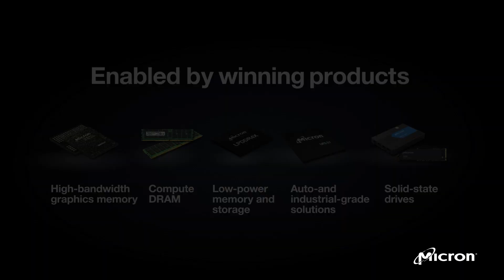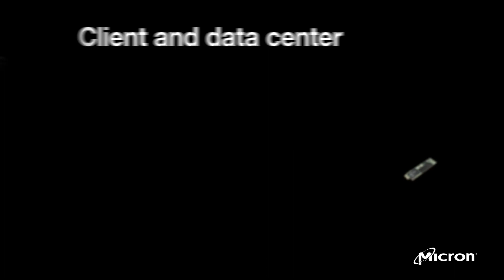Innovate for the IoT Edge with Micron Memory and Storage | Micron Technology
Bringing compute to the network edge closer to the data source means zettabytes of information needs to be managed through on-premise edge servers and compute platforms. These solutions have to operate in near real-time performance and host IoT edge platforms to deliver valuable data services. With these new workloads, Micron’s memory and storage solutions become an essential component to enable functions such as AI inferencing, predictive maintenance, and on-premise data historian.